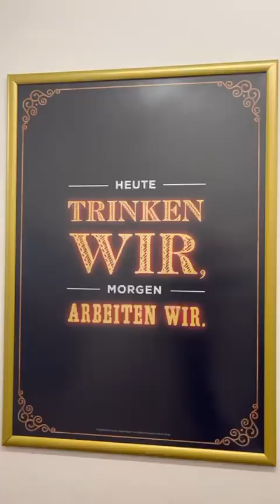Moulin Rouge - Tag der offenen Tür - 06.09.2024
Wir hatten eine tolle Zeit beim "Tag der offenen Tür" des Musicals Moulin Rouge in Köln!

Die Besucher:innen durften einen Blick hinter die Kulissen werfen, eine spannende Technik-Show besuchen, konnten Autogramme ergattern und ihr Glück bei einer Tombola versuchen.

Ein großes Dankeschön an alle Beteiligten, die diesen Tag so
besonders gemacht haben! Danke für die tolle Organisation und all die spannenden Eindrücke.

Wir können es kaum erwarten, euch bald wieder in Köln zu besuchen! ❤️

@behindthetheaterwall und ich haben versucht, den Tag in einem  Video festzuhalten... Viel Spaß damit 🤩

Ich habe mich übrigens auch riesig über die vielen schönen Momente mit euch, ein Wiedersehen mit neuen und alten Freunden und die zahlreichen schönen Gespräche gefreut ❤️

Hoffe auf ein baldiges Wiedersehen 🥰